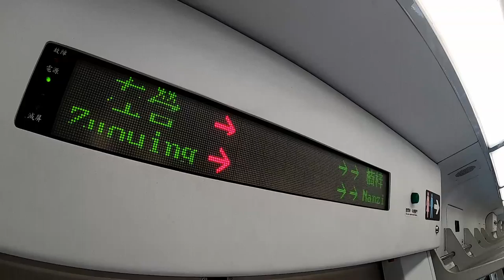YAMAHA CYGNUS 1 125CC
☆Address: No.128 Dafeng Street, Renwu District, Kaoshiung City

or PM me in FB: Hector Jordan